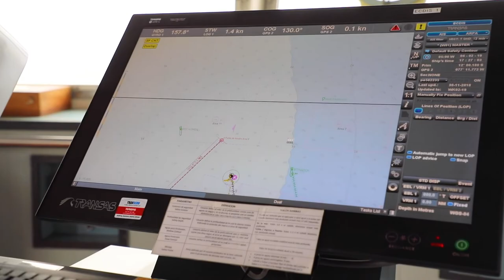Naviera Petral en San Juan de Marcona | Vip Drone Perú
Naviera Petral empresa de probada experiencia en la actividad de transporte de ácido sulfúrico hizo la descarga inaugural en el puerto de San Juan de Marcona.